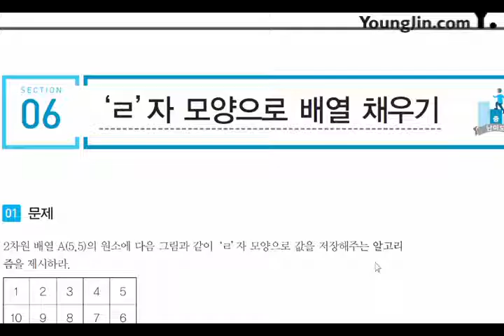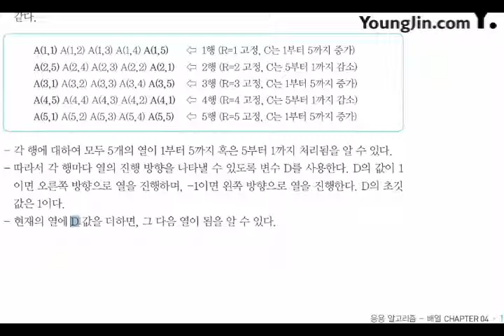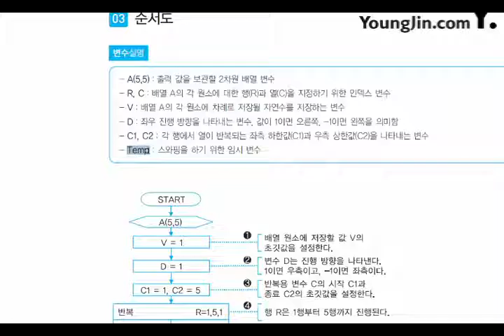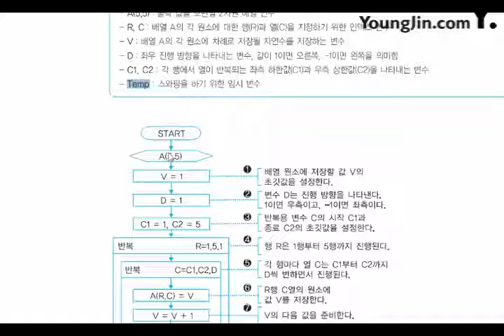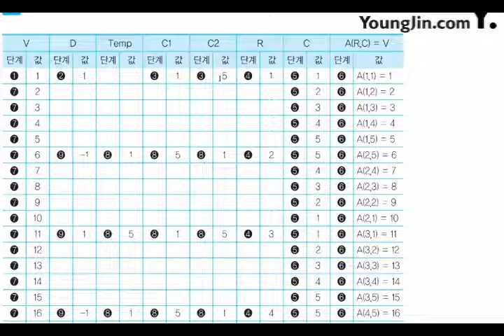[신간] 어플리케이션 개발_응용 알고리즘_배열(6)